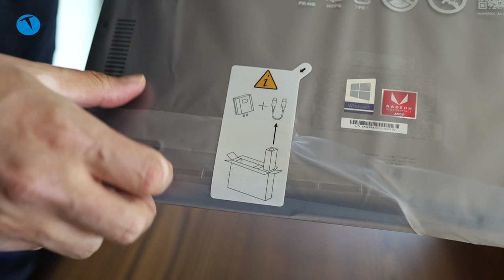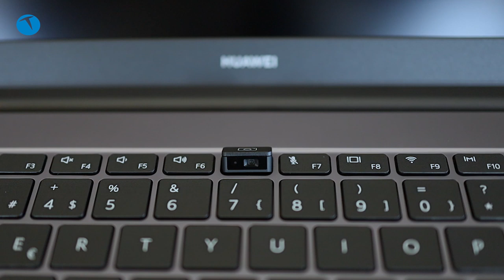Uygun fiyatlı canavar gibi bilgisayar: Huawei MateBook D 15 AMD 2020 kutudan çıkıyor!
Bu videomuzda Huawei MateBook D 15 AMD 2020 dizüstü bilgisayarı kutusundan çıkarıyoruz. AMD Ryzen 5 serisi işlemci kullanan bilgisayar, 15.6 inçlik Full HD ekranı ile dikkat çekiyor.

MateBook ailesinin daha güçlü modellerinde bulunan Multi-Screen Collabration özelliği ile gelen yeni model, önceki sürümden bazı farklılıklara sahip. Güç tuşuna entegre edilen parmak izi okuyucusu ile gelen bilgisayar, kutusundan çıkan özel bir adaptör yardımı ile (USB Type-C) şarj oluyor.
8 BG RAM, 256 SSD depolama gibi özellikleri bulunan bilgisayarın ekran gövde oranı ise yüzde 87.

Bilgisayarın en ilginç özelliği ise Fonksiyon tuşlarının arasına gizlenen kamerası. Açılıp kapanabilen bir mekanizma ile gizlenen kamera serinin önceki modelinde ekranın üst çerçeve bölümünde yer alıyordu.

Huawei MateBook D 15 AMD 2020 teknik özellikleri

15.6 inç Full HD ekran
Radeon Vega ekran kartı
8 GB RAM DDR4 2400 MHz
256GB PCIe SSD
Wi-Fi 802.11a/b/g/n/ac
Bluetooth 5.0
USB-C x 1
HDMI x 1
USB 3.0 (Type A) x 1
USB 2.0 (Type A) x 2
42Watt hızlı şarj (30 dakikada yüzde 54)
Parmak izi okuyucu
Klavyede gizli kamera
4.599 TL tavsiye edilen satış fiyatı